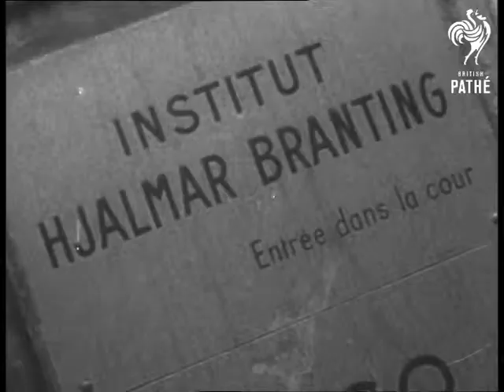Action Committee Meeting (1956)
Action committee meeting. Location of events unknown.

LS Exterior of Branding Institute, showing two gendarmes outside outside. MS Pan up building showing sign "Institute Hjalmar Branting". LS Interior of conference hall, showing various shots of delegates, including Guy Mollet, Erich Ollenhauer, Amintoro Fanfani, Martin Blank, Rene Pleven, all have cards naming their countries, but they are indistinguishable.
 FILM ID:2528.28